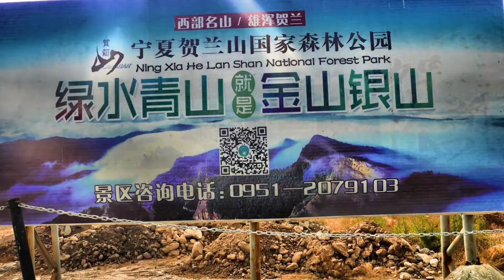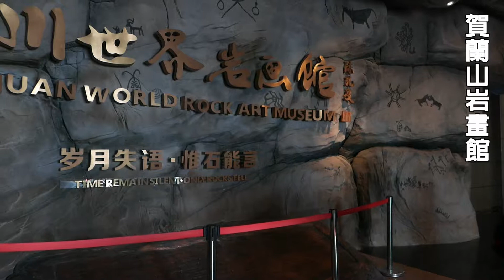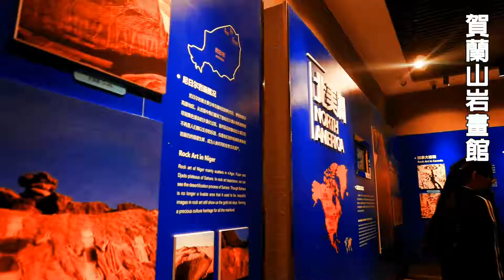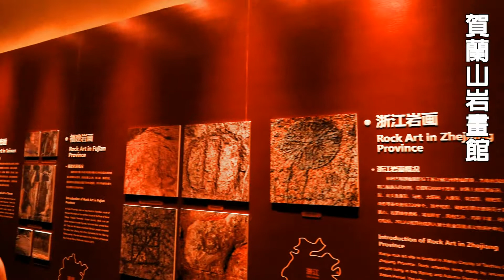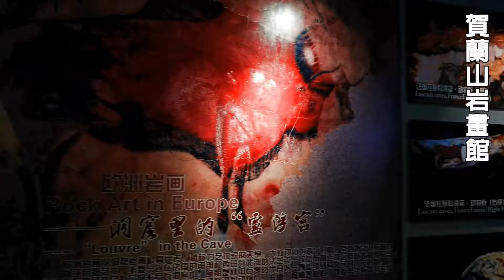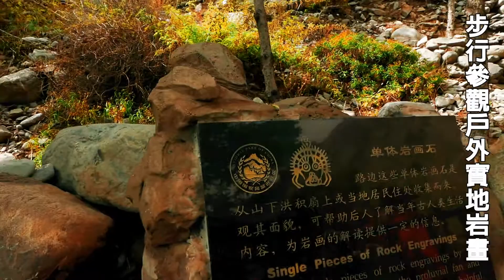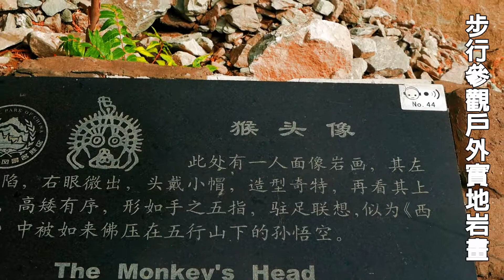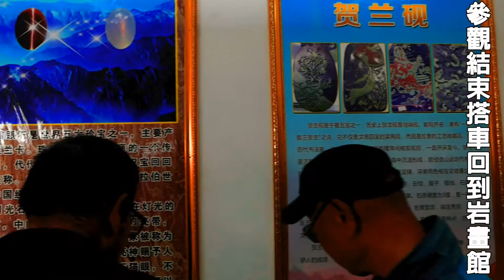秋戀蒙古胡楊林之36－賀蘭山岩畫＼雄獅旅遊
秋戀蒙古胡楊林之36－賀蘭山岩畫(賀蘭山)＼雄獅旅遊
賀蘭山岩畫館實名為銀川世界岩畫館，是中國首個以岩畫為題材的專題博物館，館內集中展示了60多個國家以及地區的岩畫圖片圖錄資料，為廣大遊客提供了不出國門就可以了解到世界各地岩畫作品的機會。